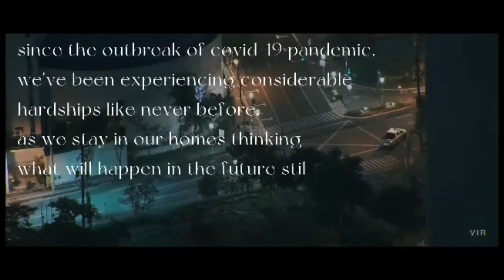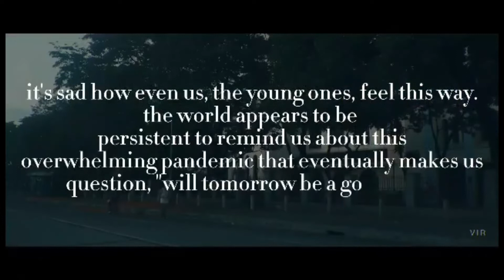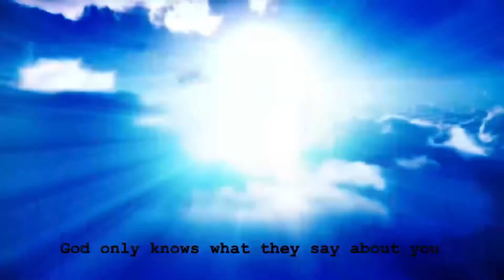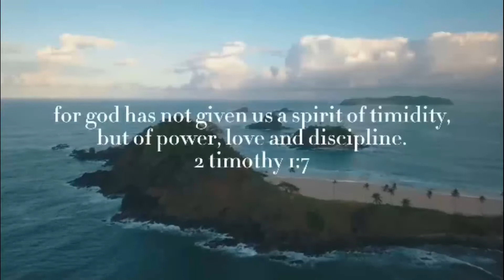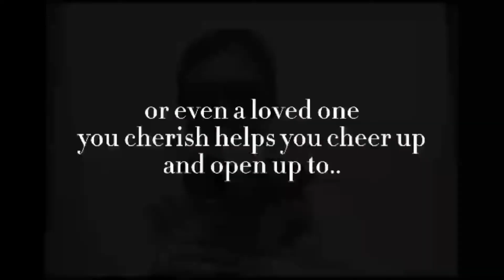LOVE OF GOD_God Only Knows_G7 Amapola